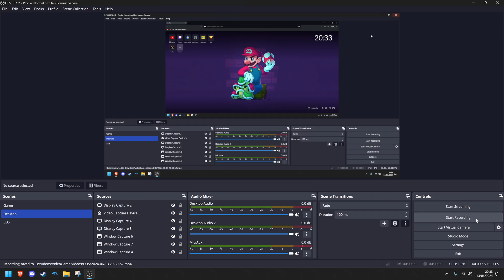How to open Brave browser and google the most important question known to man!!!!!!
As you can tell, cameraman john has a very deep voice